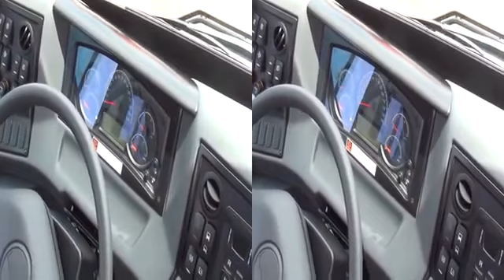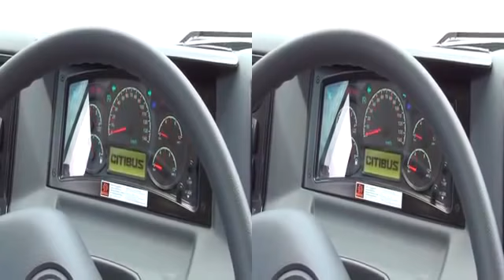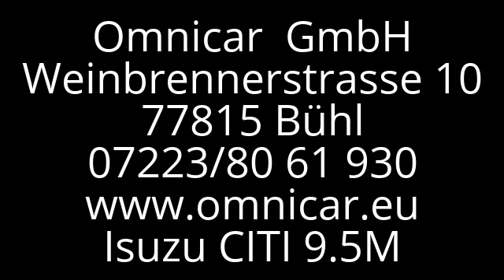Omnicar Isuzu CITI PORT